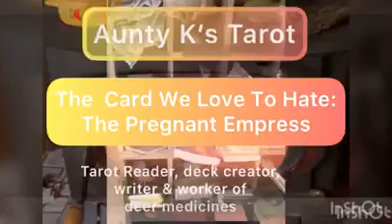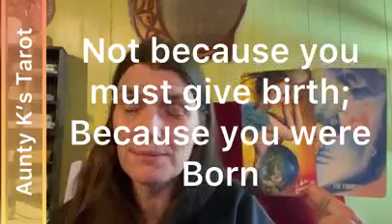The Card We Love To Hate: The Pregnant Empress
Why is the Empress pregnant?  Feeling confined by the empress and her never ending pregnancy?  Feeling confined by the patriarchy and heteronormativity of it all?

I hear you, and so I offer you a brief history or the creation of heteronormativity and the command that wombs must give birth. And yes we are absolutely talking about the rise and creation of capitalism, colonialism and white supremacy.

It’s my hope that exposing this history frees us from these tropes and helps us find new ways of relating to a pregnant empress card when she appears.

Discussion points:
-Philo of Alexandria: the lone homophobe for over 1 thousand years.
-Priests writing homosexual poetry
-3rd Latern Council and a mission to other
-Thomas Aquinas - you lot are just wrong
-The fall of feudalism and the creation of capitalism with its need for cheap labour.